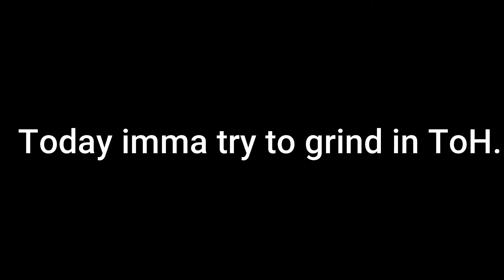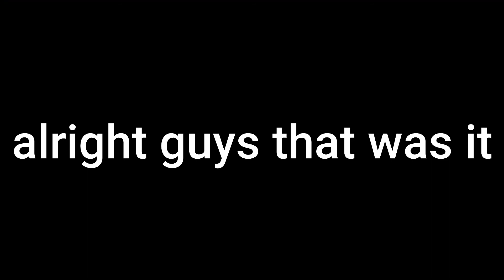Grinding in ToH! (LAGGY)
sub to be cool

Today I try to grind levels in ToH withs some epic meme edits. Enjoy!

Apparently, I've gotten less than 20 views in the past month, so if you are watching my video, thank you very much! I wouldn't be able to do this without you guys, and I really appreciate you guys coming to my channel. Thank you once again!

Since you read this whole thing, here's a secret: I don't like pepperoni pizza.